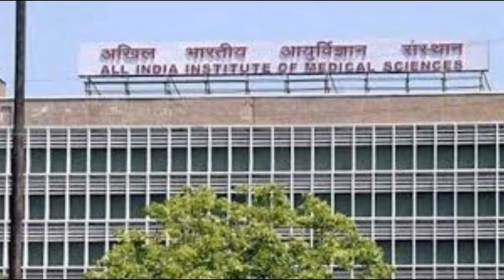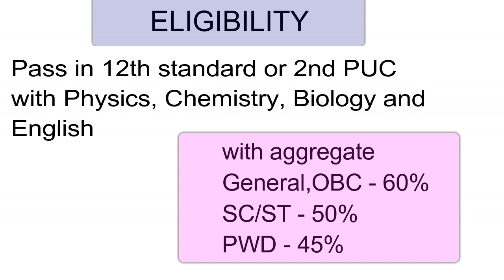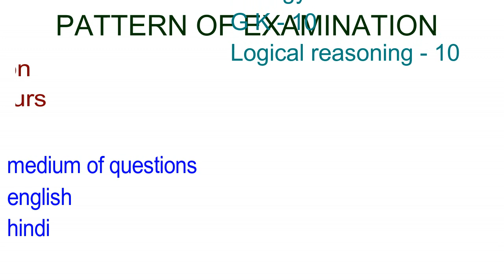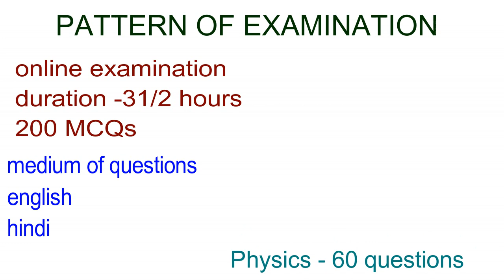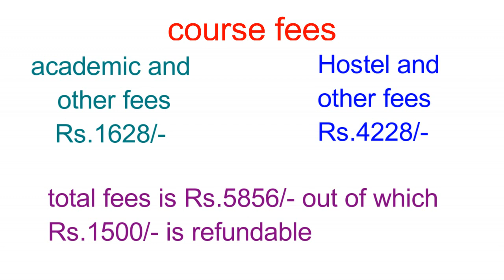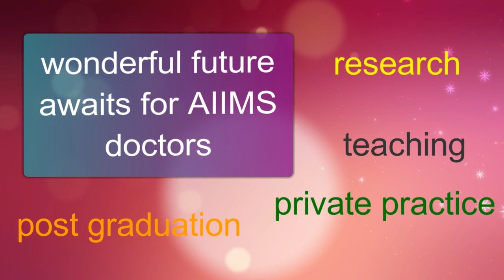ಮೆಡಿಕಲ್ ಡಿಗ್ರಿ ಕೇವಲ ೫೦೦೦ ವೆಚ್ಚದಲ್ಲಿ? MBBS degree -fees just Rs5000 ?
AIIMS i.e. All India Institute of Medical Sciences offers medical course of various types.  It may be undergraduate, post graduate.
In this video, explanation is given about how to get MBBS degree from AIIMS after 2nd PUC or 12th standard.
The main feature of the course is the fee structure.  One can persue the course by paying a very small amount of less than Rs.5000/-.  You may have to pay for mess fees on monthly basis additionally which varies from one AIIMS to another.
There are 15 campuses at present.
All the details about different courses can be obtained from the official
There is an entrance examination conducted every year for admission.  The seats are around 1207 at present.  The details are given in the prospectus of official website.
Pl study the website, try to take coaching and guidance from teachers and parents.  The entry is of course touch but not impossible.
Pl share this information with all the students and teachers.  I hope it will be of some help especially to kannada speaking students.

I would like to discuss about many more such useful courses in this channel    Yashasvini Education.